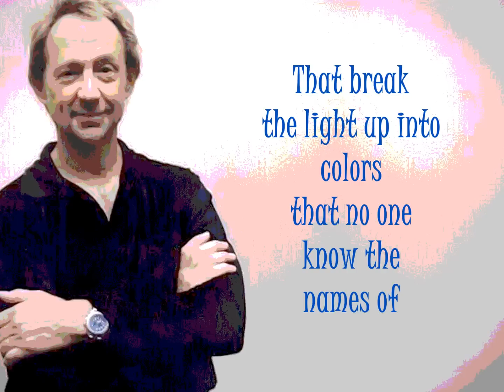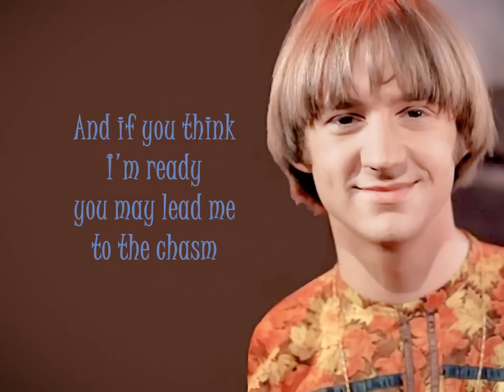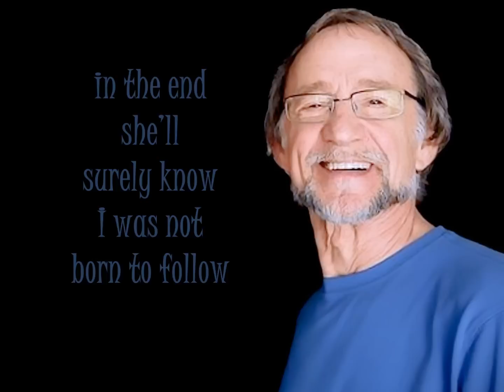"Wasn't Born To Follow" 💖 (Lyrics) THE MONKEES ✿ "Good Times!" 2016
Peter Tork Sings A Fine Version Of "Wasn't Born To Follow" Written by Carole King & Gerry Goffin. I Can't Remember The Last Time I Kept A CD Of One Artist Playing Non-Stop In My Car Since It Came Out ~ This Album Is Fantastic!